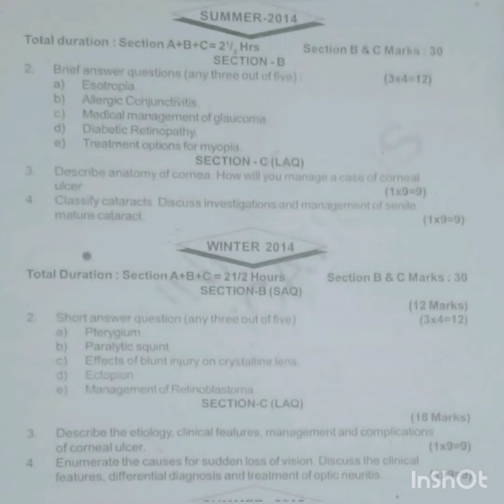Muhs University Ophthalmology 2014 exam paper